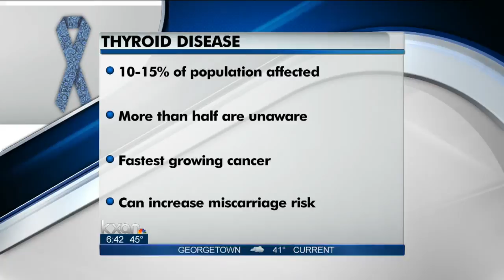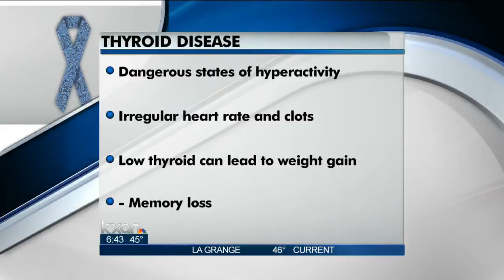Doctor shares symtoms and treatment options for Thyroid Disease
Dr. Simone Scumpia with Austin Thyroid and Endocrinology joined KXAN News Today to discuss the symptoms of thyroid disease.